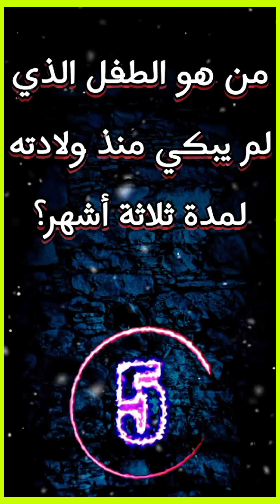من هو الطفل الذي لم يبكي منذ ولادته لمدة ثلاثة أشهر ؟الجزائر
سؤال وجواب على اليوتيوب
إختبر معلوماتك عن ألقاب الأنبياء
معلومات_دينية معلومات_عامة الغاز مسابقات العربية العرب المغرب_العربي تطوير تطوير_الذات الذكاء تعلم مكتسبات ريلز سؤال_وجواب ثقافةعامة ماهو النبي الذي حرمت عليه جميع نساء الأرض؟
كم أستغرت صلاة الجنازة على سيدنا محمد صل الله عليه وسلم ؟
من هو النبي الذي فقع عين ملك الموت ؟!
ماهي أعلى مرتبة في الجنة؟!
مجموعة رائعة من المعلومات والأسئلة الممتعة. من بينها: ماهوالحيوان_الذي_يمكنه_أن_يكشف_عن_المياه_الجوفية_؟! اسئلةعلوم معلومات ثقافية_وعلمية_رياضية اجتماعية العراق تركيا الجزائر مصر تونس سوريا اوربا السويد الدنمارك المانيا المغرب معلومات رياضية ثقافية اخبارية#
تاريخ جغرافية فلك معلومات عامة#واسئلة مشوقة وممتعة تجعلك ترغب بالتعلم أكثر ثقف نفسك عزيزي المشاهد

◄ يحتوي هذا الفيديو على اختبار معلومات عامة و الغاز علمية وثقافية في جميع المجالات ، بالأضافة إلى اسئلة دينية متنوعة وحلها بطريقة سؤال وجواب للاذكياء ،وذالك بأسلوب شيق واحترافي على نمط من سيربح المليون .
قناة: صدى الأنفال

قناة صدى الأنفال تقدم اقوى المسابقات الثقافية و العلمية في مجالات التاريخ و الجغرافيا و الادب العربي و الفلك و النجوم و الكواكب و كل ما يهم شارع العلوم، بالإضافة إلى المعلومات الدينية و الاختبارات الرياضية و التحديات العلمية و اسئلة من القرآن الكريم و الاحكام الفقهية بأسلوب يناسب الكبار و الصغار.
القران الكريم شفا علامات الساعة الكبرى قصص لغزللأذكياءفقط ألغاز عسير أسرع حيوان بالعالم تيك توك2022#زالازل تركيا#علي شاكر#كرستيانو رونالدو#فري فاير#مستربيست#نهاية العالم ماين كرفت#فاستين زفاف2023#قالوا عليكي#معلومات#مسلسلات#مباريات اليوم بث مباشر لاعب حسب اسمك#معلومات مفيدة مودي مباشر مصارعة حرة#هلا يرباي هلا يرباي#بالعربي بالمدرسة آياتي أقوى زلزال في تاريخ البشرية ابكي على شام الهوى زلزال#ابوبكر سالم#ابوحطب#ابوعليوي#احسن اغنية بالعالم احصن احكي حكايتك#أية وقال فرعون ذروني اقتل موسى mp3#اخر أحداث العالم #
نقدم فيديوهات تحتوي على اختبار معلومات عامة و الغاز علمية و ثقافية في جميع المجالات، بالإضافة إلى أسئلة دينية متنوعة وحلها بطريقة سؤال وجواب للاذكياء، و ذلك بأسلوب شيق و احترافي على نمط من سيربح المليون.

ننشر بشكل دوري فيديوهات تعليمية تفاعلية على شكل مسابقات دينية و ألغاز صعبة و حقائق علمية و اسرار الحياة و الشعر العربي الجاهلي و المعاصر في قالب من التشويق و الاثارة مثل اتحداك ان تحلها كلها !، أو أتحداك تجيب على سؤال واحد !، أو اقوى تحدي للاذكياء !، و ذلك لإضافة المزيد من المتعة اثناء مشاهدة الفيديوهات الاحترافية و عالية الجودة HD.